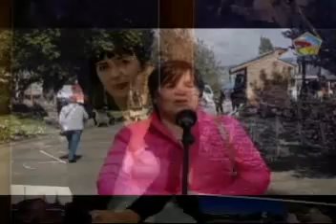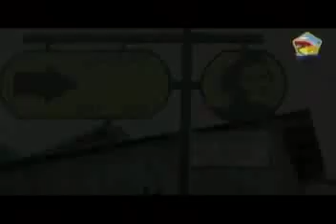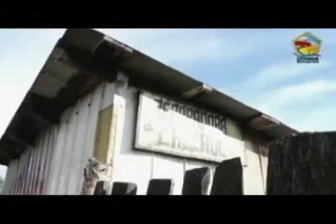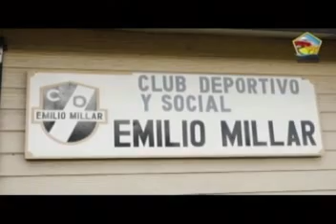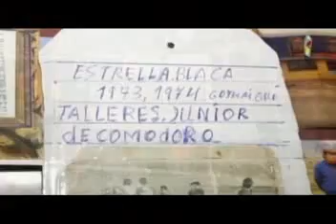Somos Vecinos 20 - 03 - 2018